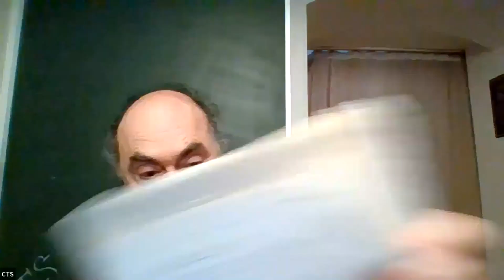Kamil Nábělek - Styl myšlení Václava Navrátila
Esej jako diskursivní strategie propojující filosofické a poetické myšlení.

V pokračování příspěvku k filosofii a poetice Václava Navrátila se zaměříme na styl a diskursivní strategie, jež formují jeho myšlení. Výchozí pro nás bude esejistická forma jeho psaní.  Esej jako žánr, jenž není ani filosoficky diskursivní, ani čistě literární, je výstižným příkladem „kompoziční“ práce s nástroji filosofie i literatury. Navrátil ve své tvorbě využívá obě myšlenkové a stylové strategie eseje – práce s jazykem v jeho abstrahující jasnosti i poetické tvůrčí potencialitě je součásti jeho metody myšlení, v níž se prvky formální, estetické a ideové propojují a vzájemně dynamizují.